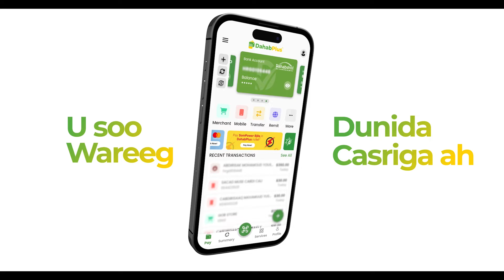QUUS "28 qof ayaa inaga Geeriyootay oo ay Walaasheyda ku jirto Tartiibka ka joog Soomaaliyeey"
QUUS "28 qof ayaa inaga Geeriyootay oo ay Walaasheyda ku jirto Tartiibka ka joog Soomaaliyeey"Tahriibe.